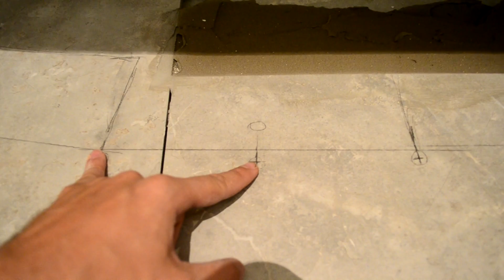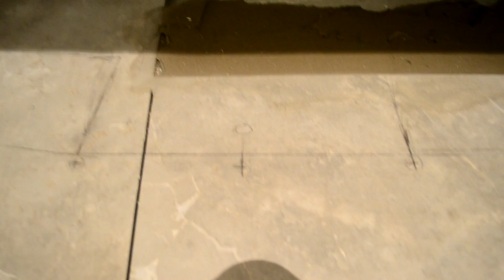Идеальный экран под угловую ванну за 10 мин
Ремонт под ключ. Гарант-Ремонт.